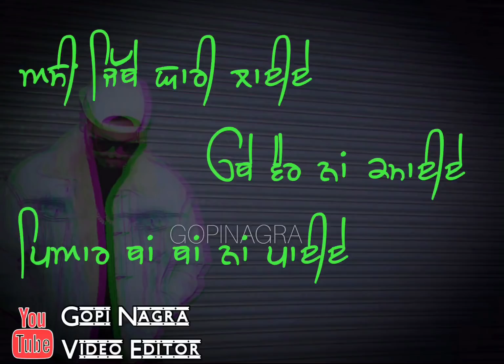Kyon | Harj Nagra Ft. Deep Jandu | Whatsapp Status Video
Kyon by harj nagra whatsapp status video